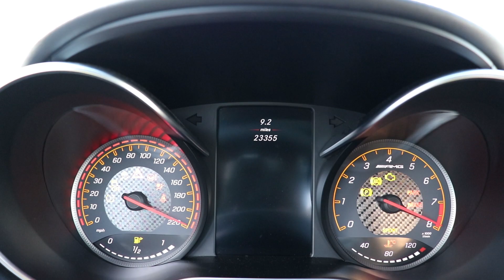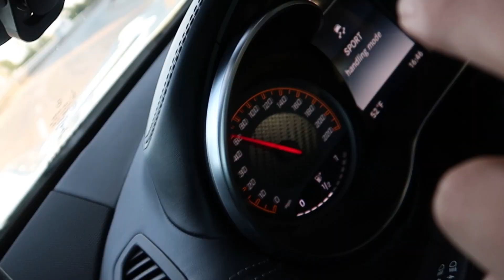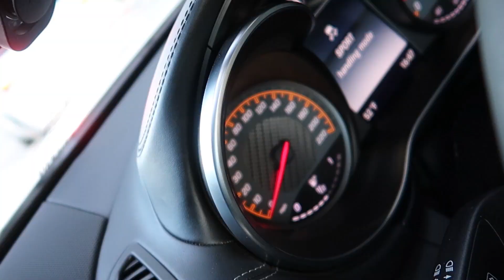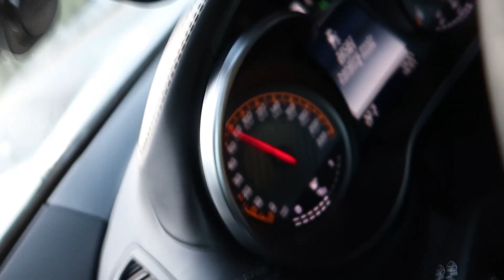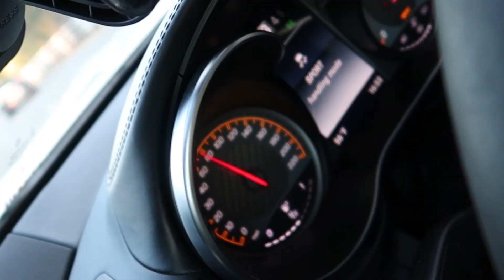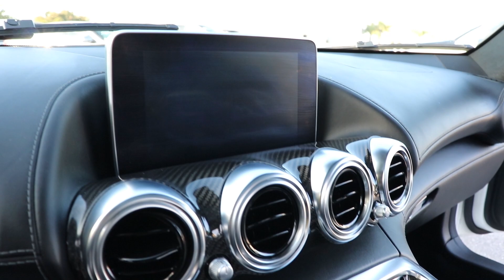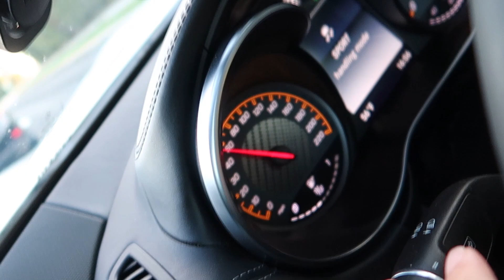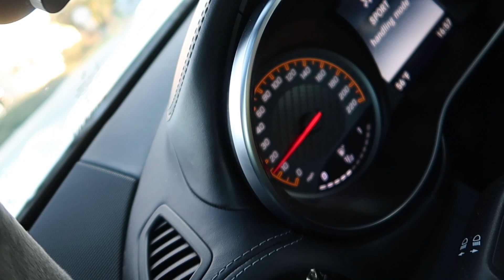2018 Mercedes-Benz AMG GT S Review | STRATOSPHERIC Levels of FUN!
Today I take a look at the Mercedes-Benz AMG GTS. Honestly, I'm at a near loss for words; the rawness, the opulence, the unparalleled corner grabbing grip, the overall extremely communicative experience makes for one of the most engaging vehicles I've ever personally piloted. The ability to wrap this level of performance, visceral feedback, and infuse it with luxury makes this AMG practically out-of-this-world FUN! Come along with me to find out more of my thoughts! :)

Jeameave: YouAreMyEternal & Views_Heart